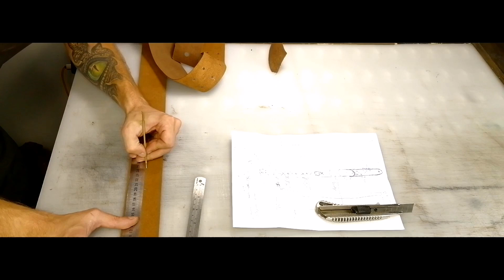Легендарный кожаный ремень для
Проект создания почти копии легендарного ремня для гитары Fender Black Strat Дэвида Гилмора для наших друзей, музыкального магазина и YouTube канала @GUITAR24

Купить кожу, инструмент для работы с кожей и фунитуру в Украине:
Мой личный инстаграм: @tsarart